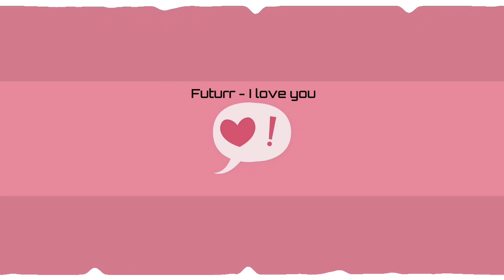[OMFG Style] Füturr - I Love You Bass Bossted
follow Füturr